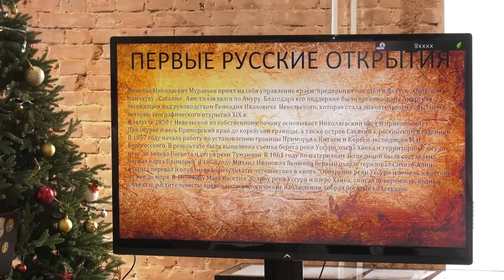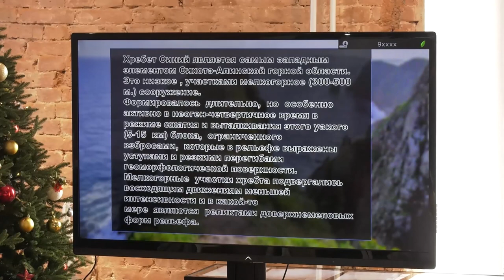Школьники Владивостока расширяют свои знания в сотрудничестве с музеем.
Учащиеся владивостокской школы № 18 приехали в Музей истории Дальнего Востока им. В.К. Арсеньева, чтобы защитить свои проекты по географии Приморского края. Программа сотрудничества музея и школы стартовала в этом году, ее цель – разнообразить формы обучения, выйти за рамки классических школьных уроков.